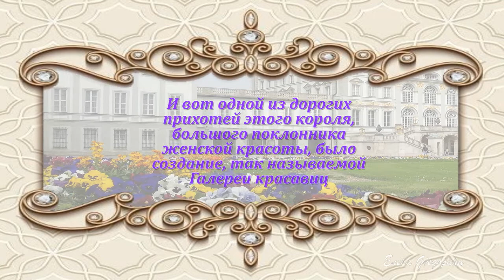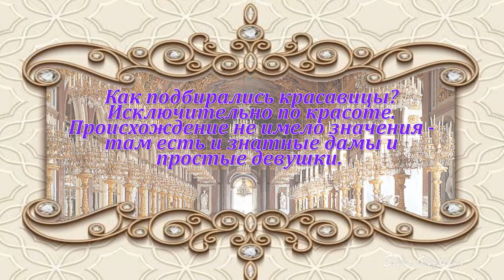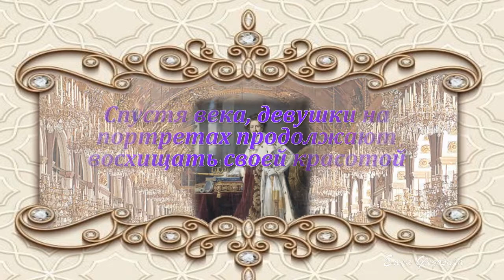Красавицы Нимфенбурга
Король Баварии Людвиг I (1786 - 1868 гг.) был большим поклонником красоты. Его правление ознаменовалось строительством красивейших архитектурных сооружений, и созданием художественных коллекций
Людвиг решил создать собрание немецких красавиц своего времени (среди которых, впрочем, попадались и вкрапления иностранок), с целью сохранить их красоту для потомков.
Кроме двух картин, написанных другим художником (Фридрихом Дюрком), все портреты были написаны Йозефом Карлом Штилером (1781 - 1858 гг.)
Использованные материалы: